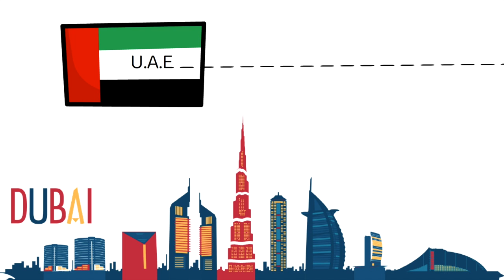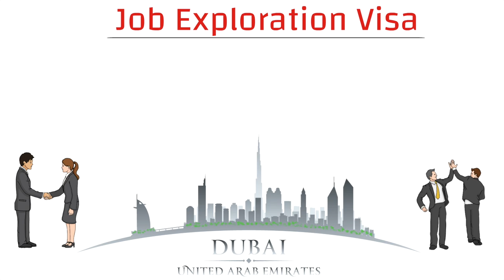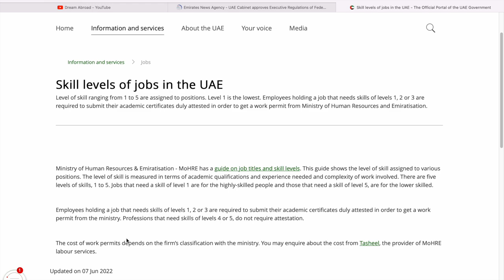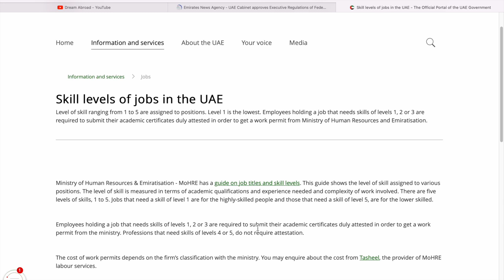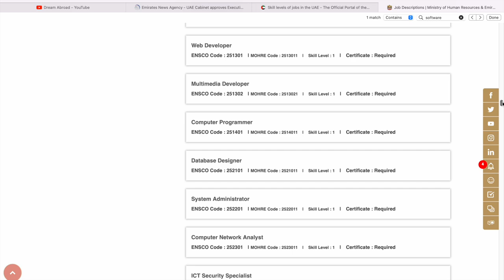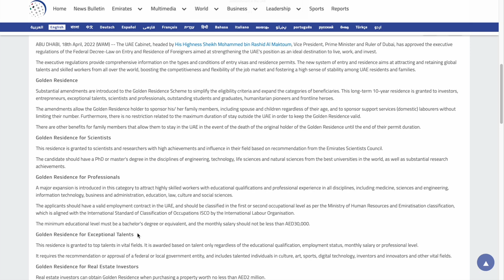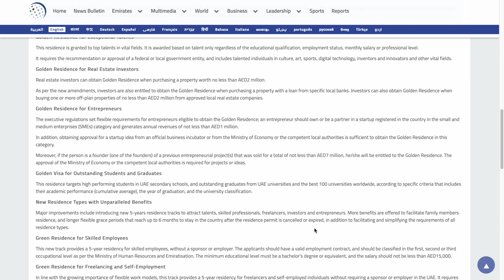UAE's NEW VISA to let you find Job's in Dubai | JOB EXPLORATION VISA